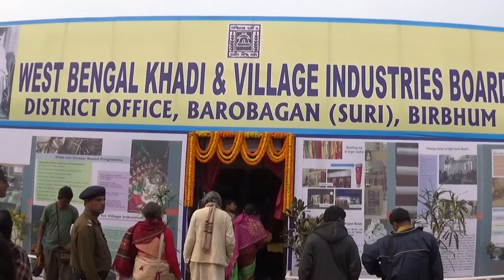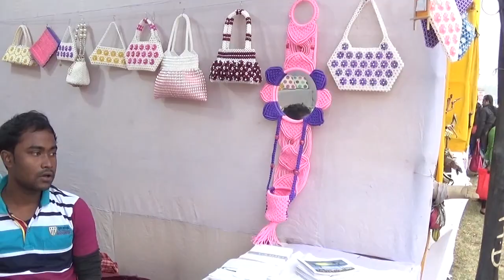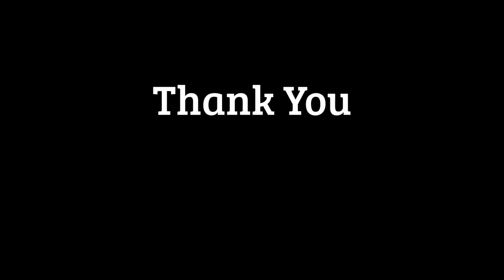Handicraft at Poush Mela (Poush Utsav) at Shantiniketan - West Bengal Tourism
The Festival of Poush or Poush Utsav is a century old festival that observed each year in the Bengali month of Poush (mid December to mid January) from 7th Poush to 9th Poush (i.e 23rd December to 25th December) at Shantiniketan, the hermitage of the Nobel laureate poet of India, Rabindranath Tagore. Shantiniketan is located at Bolpur town of Birbhum district of West Bengal, India.

This festival of Poush or Poush Utsav is accompanied by a fair popularly known as Poush Mela.The main attraction of Poush Utsav is the 3 day long cultural program which primarily focuses on the Folk Culture of West Bengal. Various types of artifacts and handicraft are sold in the fair (Poush Mela).

In this video you will see various artifacts and handicraft sold at Poush Utsav or Poush Mela on 24th December, 2015.